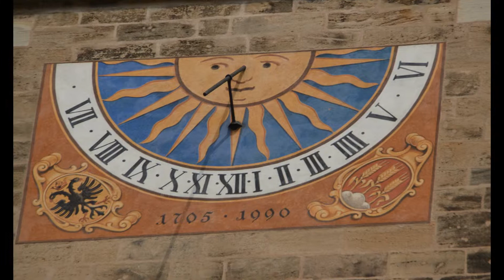12 Uhr Geläut Münster St.Georg zu Dinkelsbühl 2014